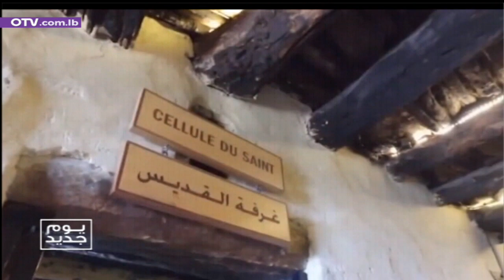ترانيم عيد الفصح مع المرنم فوزي عساكر